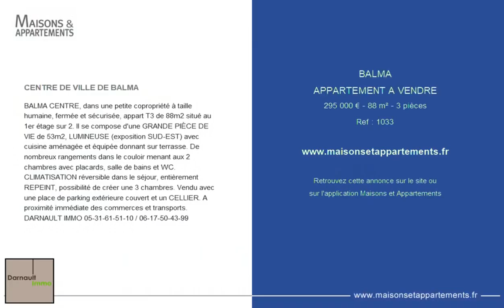BALMA - APPARTEMENT A VENDRE - 295 000 € - 88 m² - 3 pièce(s)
Référence : 1033

CENTRE DE VILLE DE BALMA

BALMA CENTRE, dans une petite copropriété à taille humaine, fermée et sécurisée, appart T3 de 88m2 situé au 1er étage sur 2. Il se compose d'une GRANDE PIÈCE DE VIE de 53m2, LUMINEUSE (exposition SUD-EST) avec cuisine aménagée et équipée donnant sur terrasse. De nombreux rangements dans le couloir menant aux 2 chambres avec placards, salle de bains et WC. CLIMATISATION réversible dans le séjour, entièrement REPEINT, possibilité de créer une 3 chambres. Vendu avec une place de parking extérieure couvert et un CELLIER. A proximité immédiate des commerces et transports. DARNAULT IMMO /

|2186979|